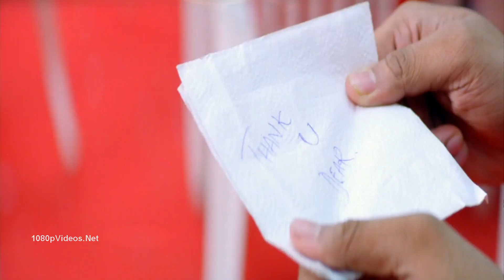Eppadiyo Maatikiten | Siva Manasula Sakthi